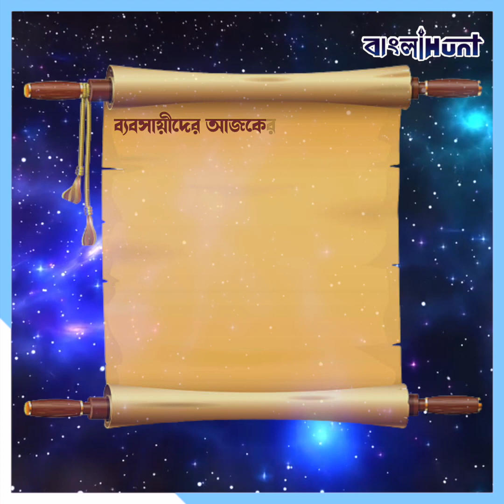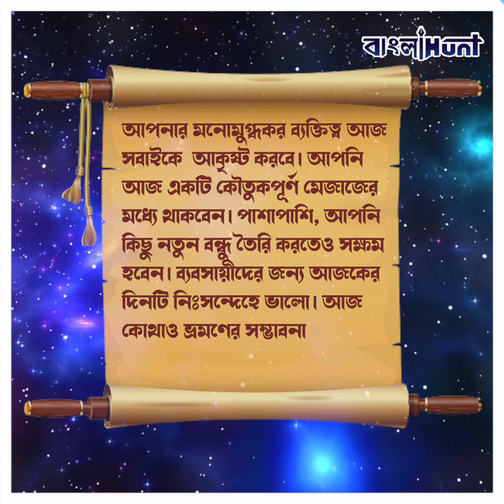১৯ই মে, শুক্রবার, এই ৩ রাশির জন্য আজকে অপেক্ষা করছে খারাপ সময়, তালিকায় আপনি নেই তো?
১৯ই মে, শুক্রবার, এই ৩ রাশির জন্য আজকে অপেক্ষা করছে খারাপ সময়, তালিকায় আপনি নেই তো?
World,
Astrology,
Rasi,
28 April,
Today,
Bangla News,
Aries,
Taurus,
Gemini,
Cancer,
Leo,
Virgo,
Libra,
Scorpio,
Sagittarius,
Capricorn,
Aquarius,
Pisces,
➤ 𝐀𝐛𝐨𝐮𝐭 𝐮𝐬 ☺

➤  𝐅𝐨𝐥𝐥𝐨𝐰 𝐔𝐬 ☺

➤  𝐓𝐚𝐠𝐬 ☺

bangla news,
news18 bangla,
bengali news,
bangla news of today,
bengal news,
24 ghanta bengali news,
24 news bangla,